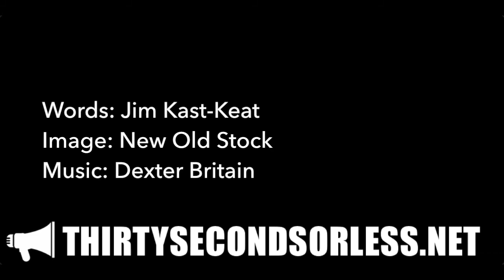Theology Is Oppressive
Words: Jim Kast-Keat
Image: New Old Stock